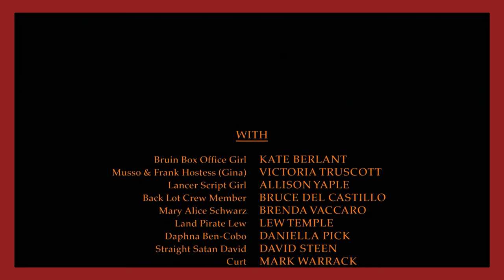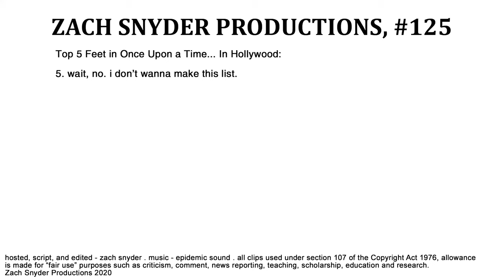this modern fairy tale almost won Best Picture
YEN #125 - There's a lot of attention to detail put into Tarantino's latest film - Once Upon a Time... In Hollywood. Let's talk about it!

0:00 - Intro
1:08 - Once Upon a Time... In Hollywood
3:31 - SPOILERS
4:51 - Once Upon a Time... In Hollywood
8:37 - Outro